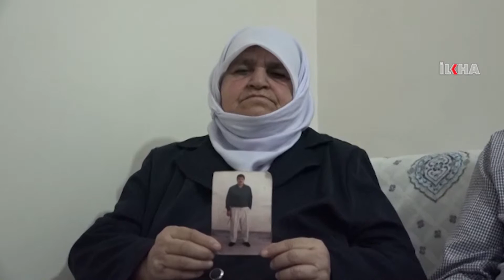“Lawê me jî wek wan mehkûmên din ên nexweş ji mirinê re terk kirin”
Nûrî Arslanê ku ji ber nasnameya xwe ya Îslamî hatiye girtin 17 sal e ku di girtîgehê de ye û heta niha ji ber nexweşiya qelb 4 caran ameliyat bû. Dê û bavê Nûrî Arslan di derbarê mijarê de diyar kirin ew naxwazin ku lawê wan di girtîgehê de bimire.